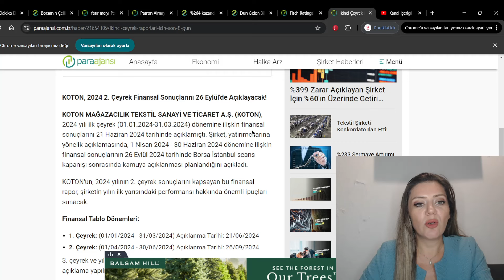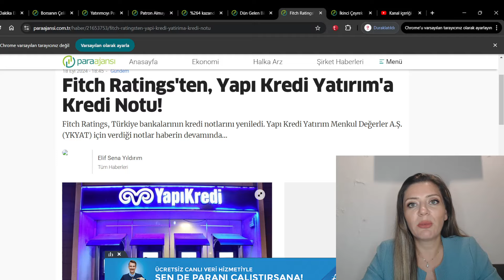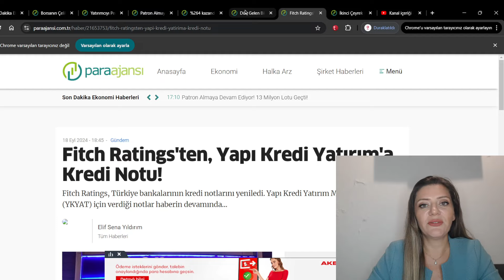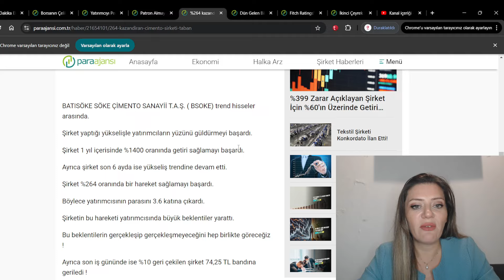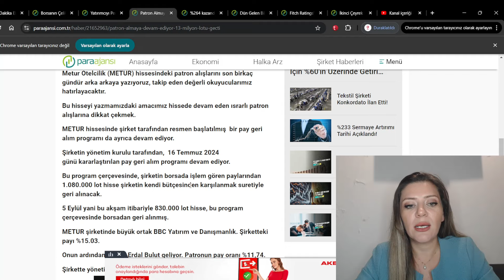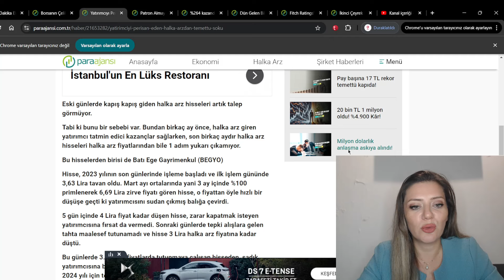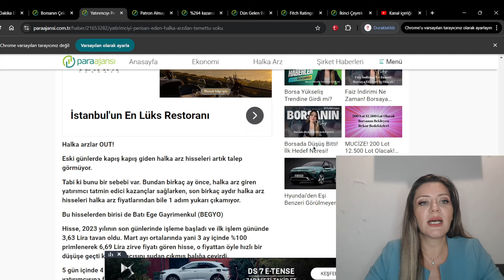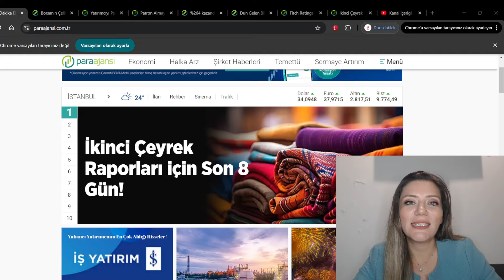Patron Almaya Devam Ediyor! 13 Milyon Lotu Geçti!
İkinci Çeyrek Raporları için Son 8 Gün!
Fitch Ratings'ten, Yapı Kredi Yatırım'a Kredi Notu!
Dün Gelen Bilançolar! MAVI den Şaşırtıcı Kar 1.5 Milyar Lira!
%264 kazandıran ÇİMENTO şirketi taban !
Yatırımcıyı Perişan Eden Halka Arzdan Temettü ŞOKU!
Borsanın Çelik Devi Dev Yatırımını Tamamladı!